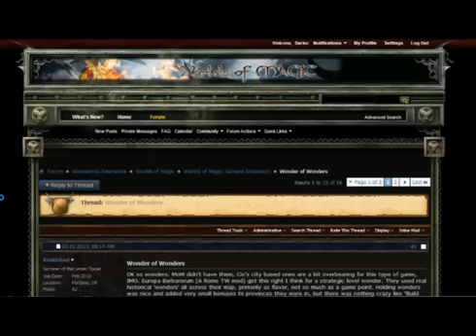Worlds of Magic - A new classic 4X fantasy - Kickstarter Video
Worlds of Magic is a new 4X turn-based strategy game set in a fantasy universe developed by the experienced teams of Wastelands Interactive and Lucid Dreamers.